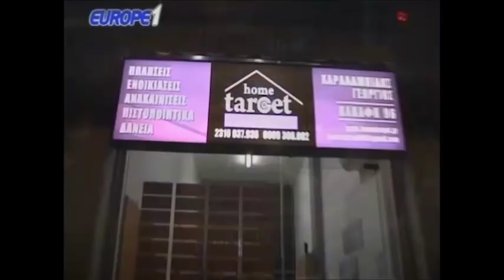Ραπτόπουλος - Αθλητικές Ταξιαρχίες 25-5-2018